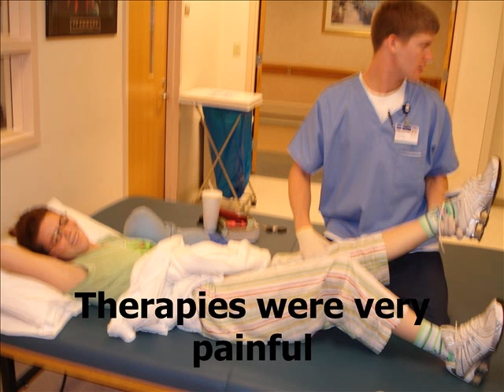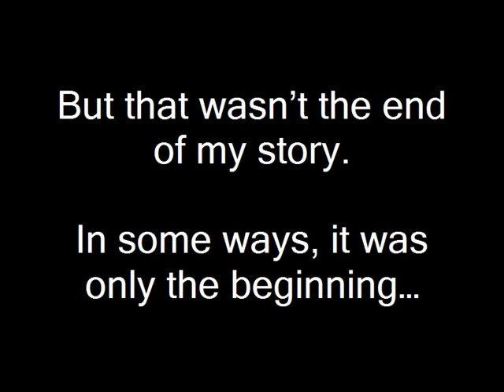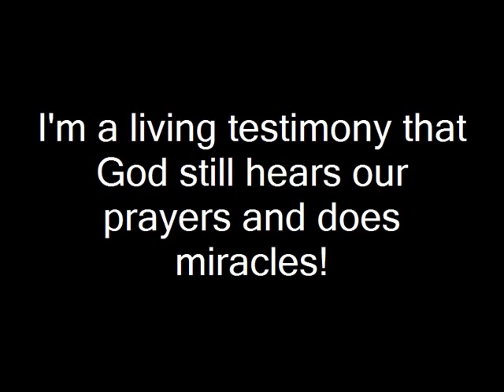I Have to Believe July 23, 2006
This is my new, updated testimony video that shows how God miraculously saved my life through and from a car accident.  I am a living testimony that God is real and that He is merciful!  I don't just choose to believe...I have to believe.  (Rita Springer has given me permission to use this song in my video)